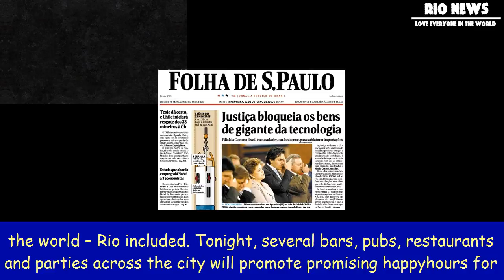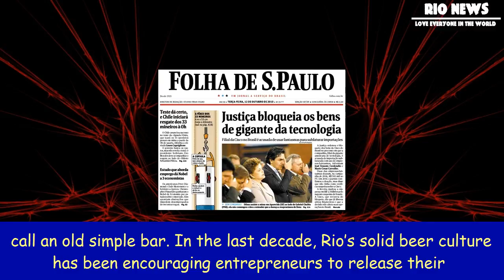[Rio News] Where to celebrate the international beer day in rio | the rio times | brazil news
Where to celebrate the international beer day in rio | the rio times | brazil news